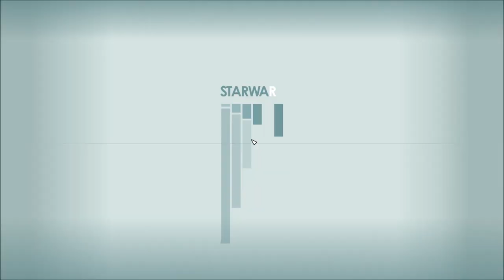Let's Play Starfield (Blind), Part 122: In Search of Conduction Grid Data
(Part 3 of 5) We stalk and murder our way through the Generdyne Industries building, to download that vital data for the Red Fleet. Sarah has a lot of fun killing unarmed technicians as they run away. Oh the humanity!